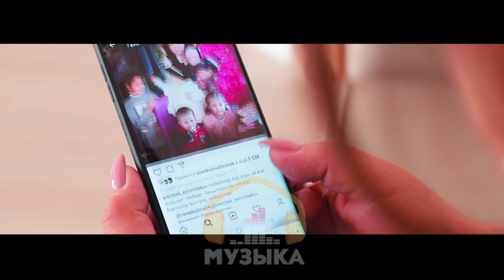Динара Акулова "Балама" 2019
Произведение «Динара Акулова "Балама" 2019» созданное автором по имени KTRKmuzyka, публикуется на условиях лицензии Creative Commons «Attribution» («Атрибуция») 4.0 Всемирная.